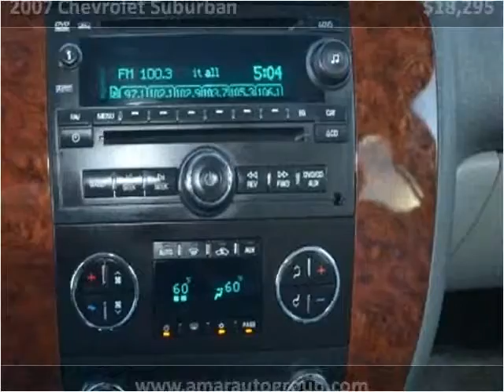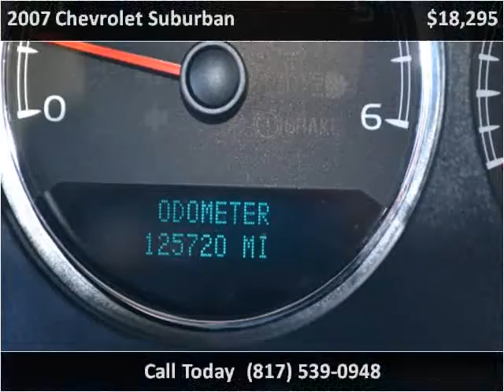2007 Chevrolet Suburban Used Cars Mansfield TX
This 2007 Chevrolet Suburban is available from A-MAR Auto Group.